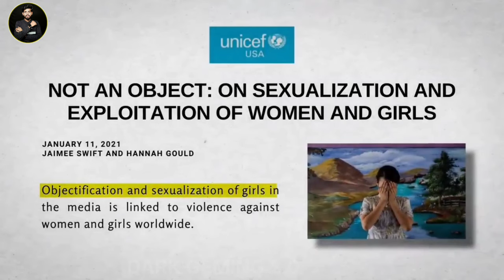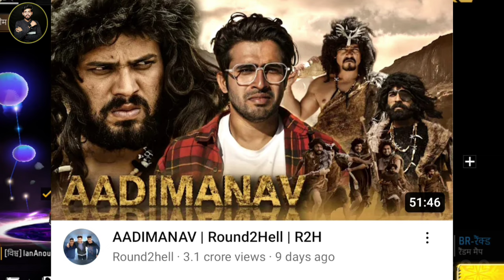Why? Dhruv rathee HATE Animal Movie |SRK's Dunki Means, Bhuvan Bam Award,Scout, Elvish Yadav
Why? Dhruv rathee HATE Animal Movie |
SRK's Dunki Means, Bhuvan Bam Award,
Scout, Elvish Yadav

inthis video talking about Dhruv Rathee, so Dhruve
Rathee Review Animal Movie & Poke Honey
Singh, Next Elvish Yadav Annouced Shoot Begine for
his Webseries, Also Scout (Gamer) Reveal this About
Gaming Industry!, next Round2 Hell Video Milestone,
also SRK explained the meaning of DUNKI Movie, also
Bhuvan Bam Gets 3 Awards for Taaza Khabar, Manoj
Dey Fan Moment. watch this video to see the breif
details.